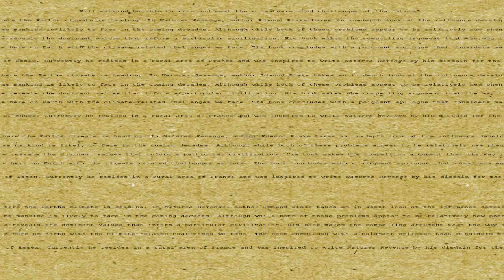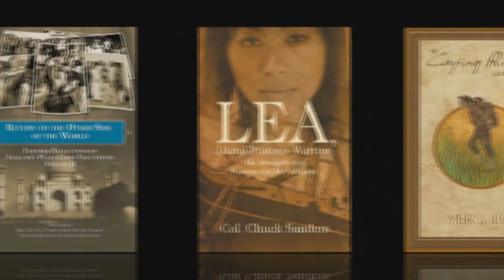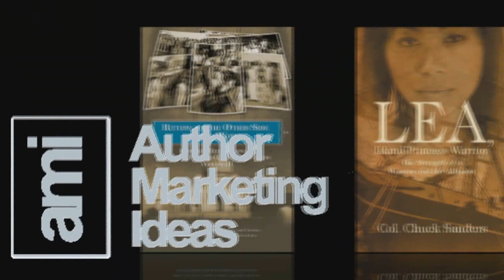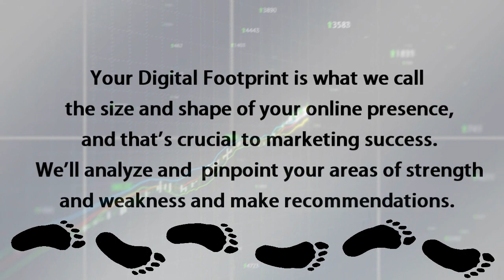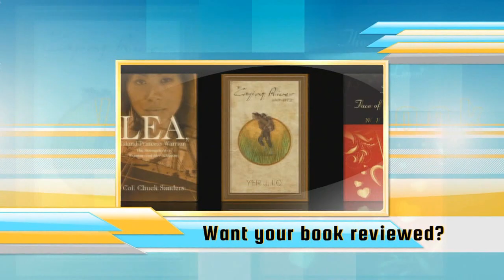Read This The Book Review Show Vol3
This edition features 4 outstanding authors two of which we caught up with at the LA Festival of Books.